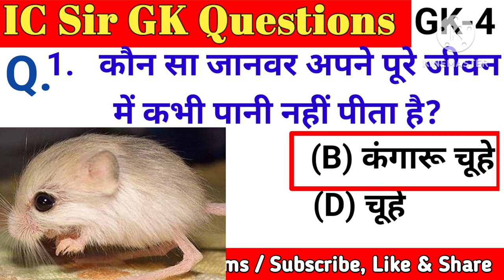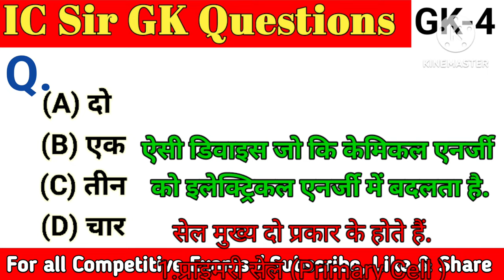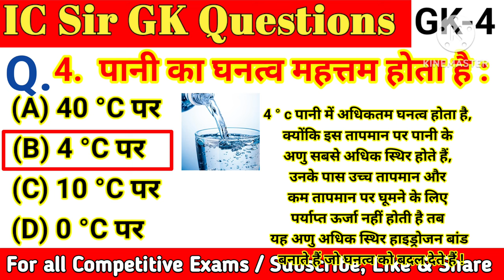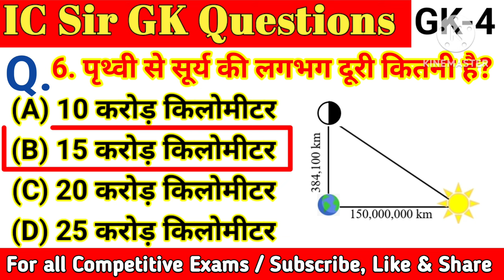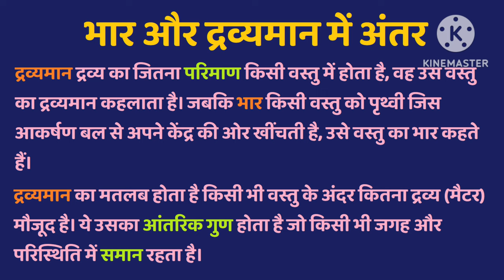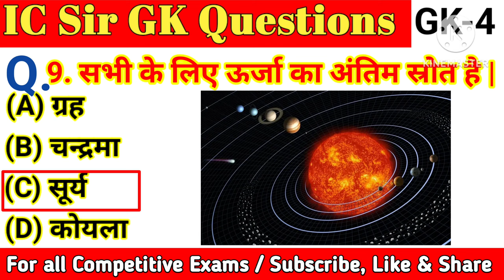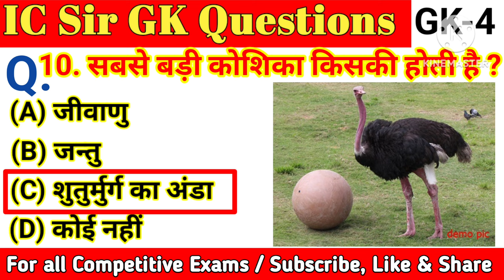GK-4 || GK Questions || Science GK Questions || GK for Competitive Exams || IC Sir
Science GK Questions || GK Questions || GK in Hindi || GK Question and Answer || GK Quiz
Yours Quarries :

general knowledge
lucent gk
india gk
best gk
india gk english
english gk
students gk
100 gk
india gk in english
online gk
2023 gk
100 gk questions

online gk
2023 gk
100 gk questions

Join My Teligram Channel for Physics Notes &  Physics Videos of all Classes & Competition